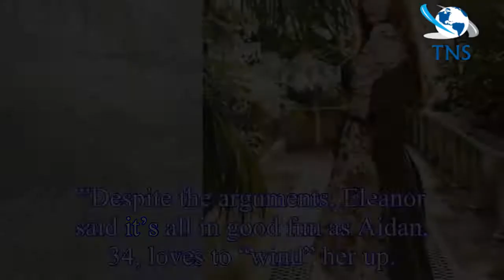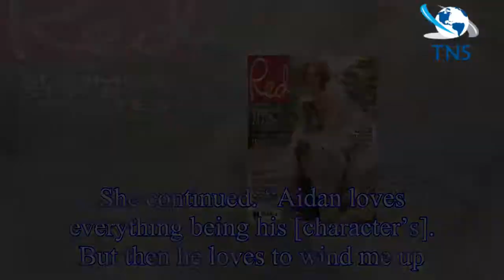Poldark cast: Eleanor Tomlinson reveals she rows about EVERYTHING with Aidan Turner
Eleanor, 26, and Aidan, who plays Ross Poldark, have starred in the show since it first aired back in 2015.
And they have certainly had to spent a lot of time together filming as they play husband an